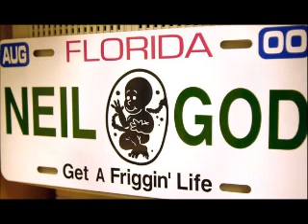Neil Rogers Show (November 20, 1998)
Neil gets his back pay and Jorge finally gets his bonus. Channel 10 did a piece on Neil last night and, Neil and the callers did not like it. 48 Hours did a show on teen sex and Neil talks about it. Will WAMI ever get the audio right, will his studio ever be ready, and will QAM get a decent telephone system?  Jeff brings in some lunch.